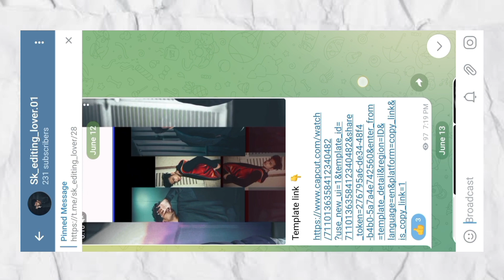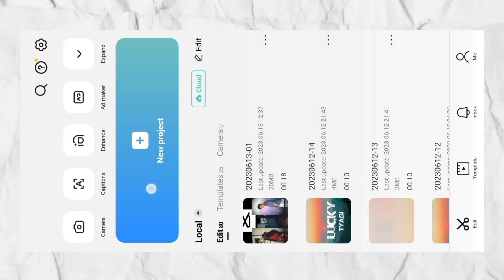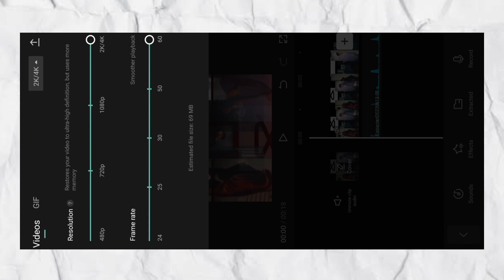New capcut template 3d smooth image video editing | trending 3d image transition tutorial